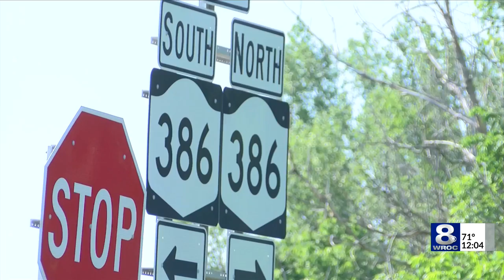Victim identified, tractor-trailer driver ticketed in fatal Chili crash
A person is dead after a two-vehicle crash involving a tractor-trailer in Chili Wednesday morning.